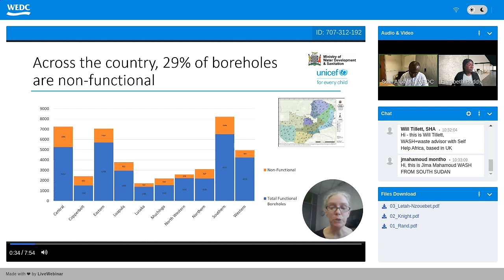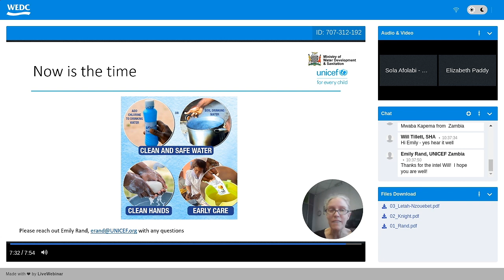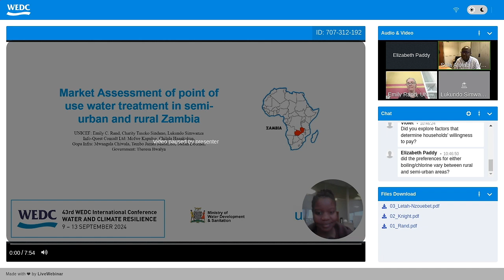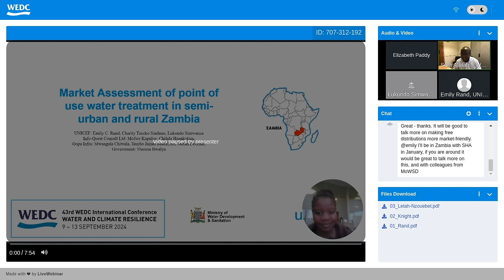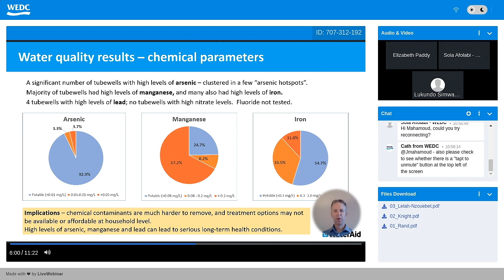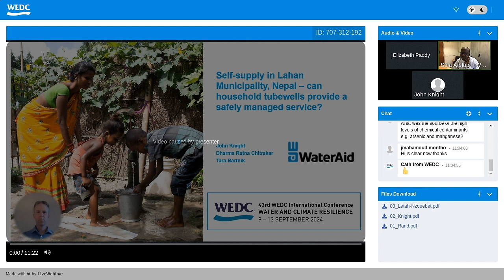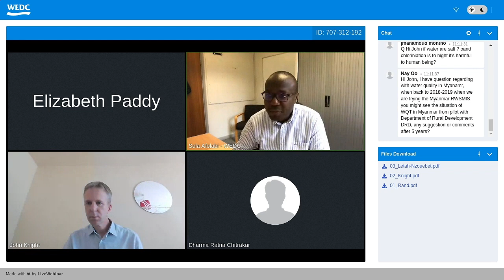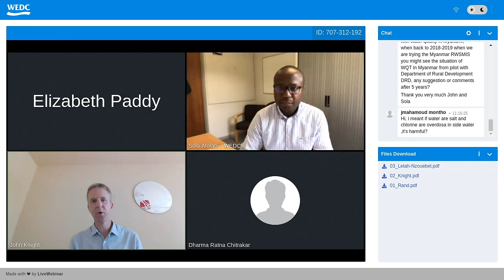WEDC43 Session 6B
Themed presentation session 6B: Water Quality 3